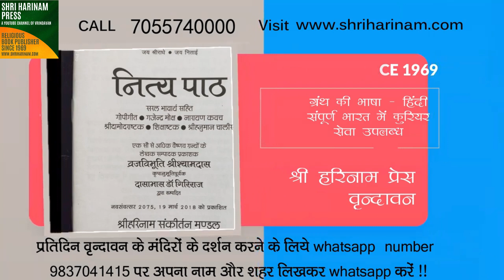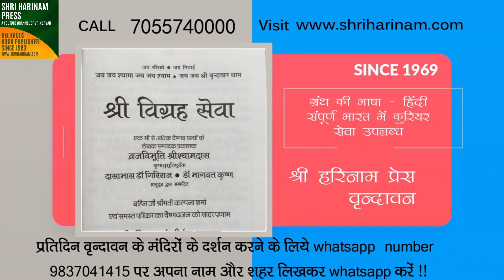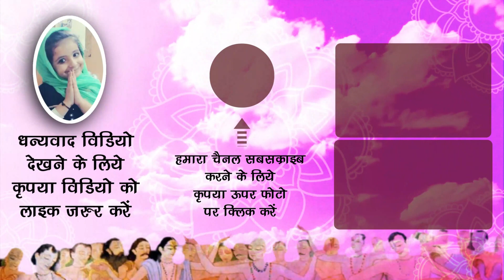क्या मथुरा वृन्दावन द्वारका मे ठाकुर जी की अलग अलग आयु मे पूजा होती है ?